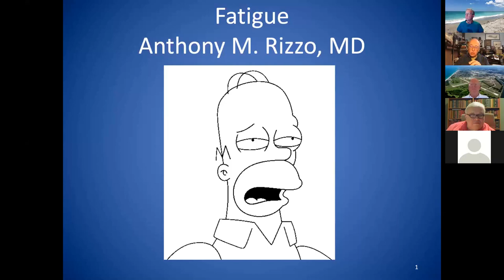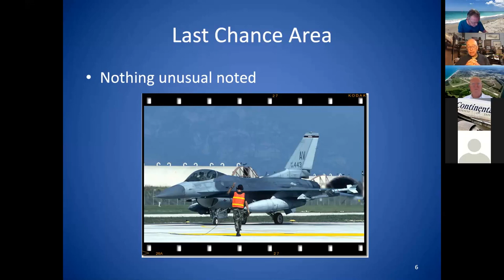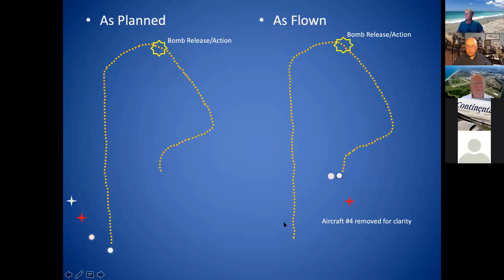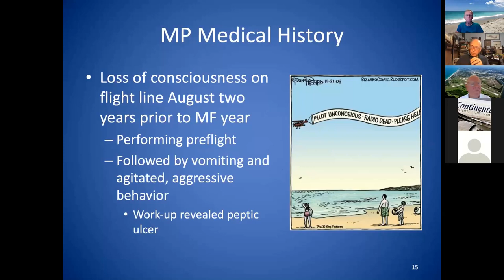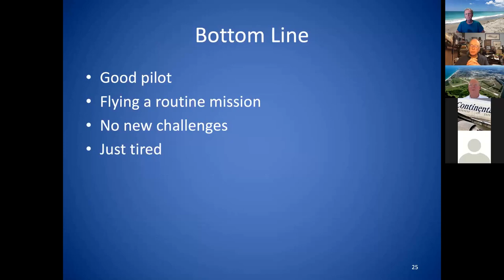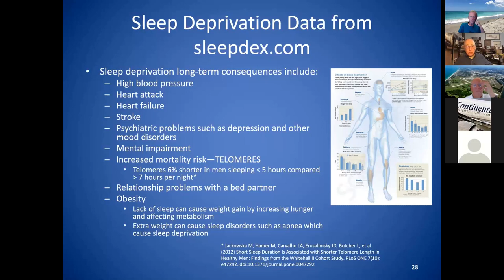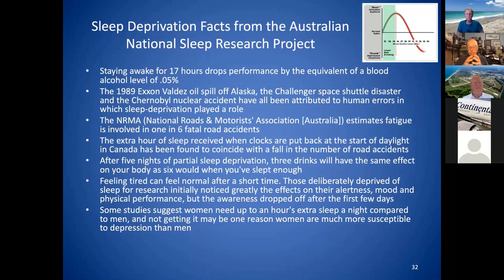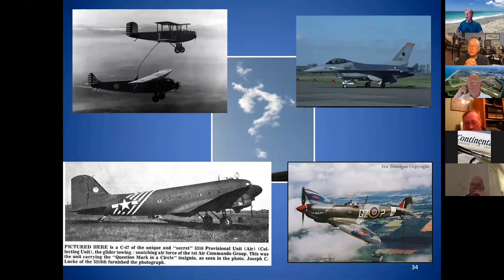VASI January 2021 meeting - "Pilot Fatigue - The Deadly Hazard"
Topic:         "Pilot Fatigue - The Deadly Hazard"
Speaker:      Dr. Anthony Rizzo

Greetings VASI members,

We are kicking off the 2021 new year with one of our best speakers from two years ago.  If you recall Dr. Rizzo spoke to us about the "Aging Pilot" which includes all of us!

This time he will be speaking about "Pilot Fatigue - Based on a USAF Class A accident investigation, this talk will cover both Fatigue and the Pilot as well as aspects of a military aircraft loss investigation."

In the Q&A portion there will be further discussion of hazards of sleep deprivation on human physiology put in easy to understand terms.

Bonus discussion of the origins of virus borne diseases and the effectiveness of the COVID vaccines.

Bio: Dr. Tony Rizzo is dual-trained as a General Surgeon and Aerospace Medicine Physician with thousands of peacetime and wartime surgeries. Presently, he is a Professor of Anatomy and Physiology at Polk State College. After only three years at the college, He earned Endowed Faculty Member status in 2017.  Dr. Rizzo guest lectures in the Polk State College Aerospace Program, and is a member of Polk's Aerospace Safety Committee.
Coming to Winter Haven after retiring from the USAF, he has a total of 39 ½ years of Federal service.
Dr. Rizzo is also an Intelligence Officer, starting his career as a CIA Officer and ending his career as the Director of the National Center for Medical Intelligence, one of the five National Intelligence Centers under the Defense Intelligence Agency. He has either lived or worked in every country in Africa, as well as multiple countries in the Middle East and Europe.
Dr. Rizzo is an Air Force Senior Flight Surgeon who was the investigating Flight Surgeon on two F-16 class A losses, and has deployed to five armed conflicts. He has logged military flight time in the F-16B, B-1B, KC-135, various C- and KC-130 models, T-37, and the HH-60 helicopter. He served as a Space Shuttle Flight Surgeon for seven years. His civilian pilot-in-command time includes over 1,000 hours in Velocities, as well as extensive time in multiple Cessnas, Pipers, Beechcrafts, Mooneys, an SGS sailplane, and the Ryan PT-22.
During his career, Dr. Rizzo was decorated thirty-seven times: his decorations include the National Intelligence Distinguished Service Medal from the Director of National Intelligence, the Intelligence Star from the Director of the CIA, two Defense Superior Service Medals and the Defense Meritorious Service Medal from two Secretaries of Defense.

For more videos like this go to our channel or visit us at: verniceaviationscoiety.org